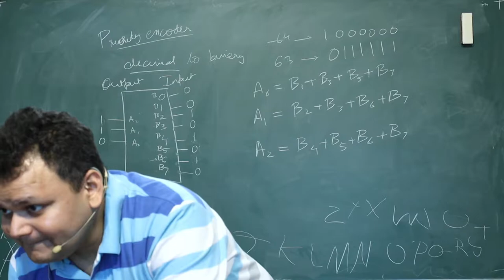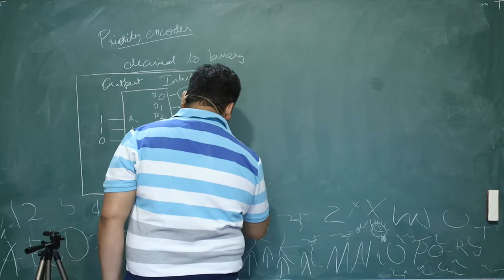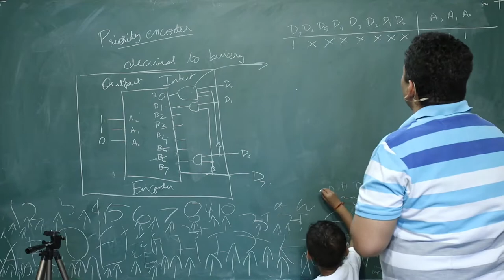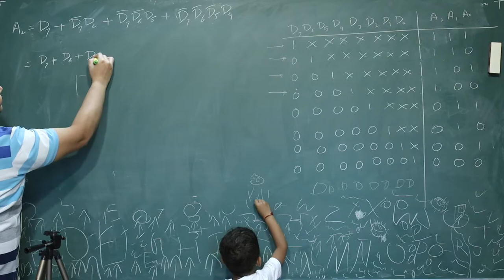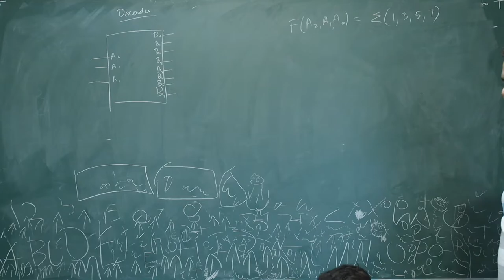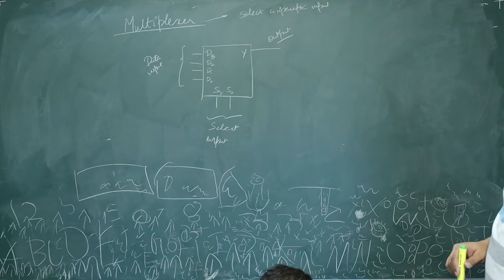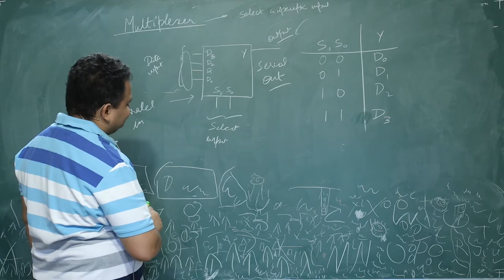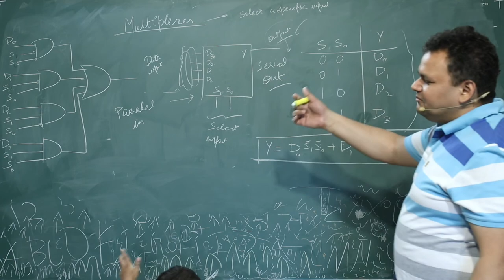2021 IITR Digital Logic Design: Lecture 12(Priority encoder, multiplexer)